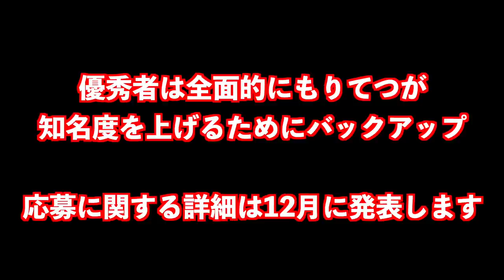全国映像講師オーディション開催予告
第２回英語講師オーディション！今回は他教科も開催！

新メンバー英語講師オーディション

第１回英語講師オーディション

第１回英語講師オーディション決勝